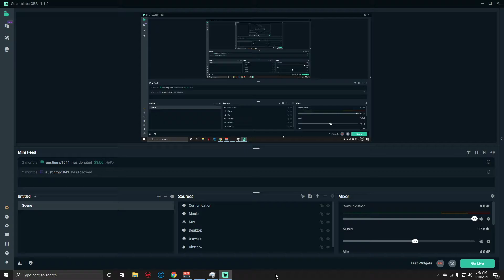Halo 3 MCC FFA BRs 33- Frantic Foundry